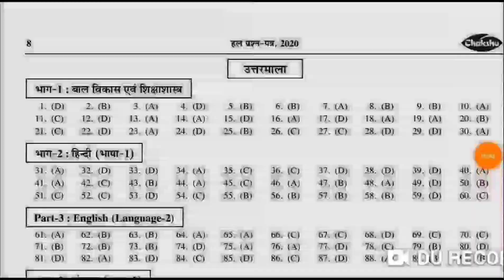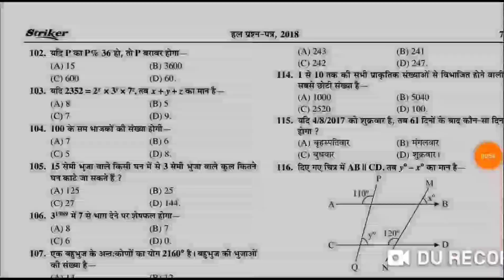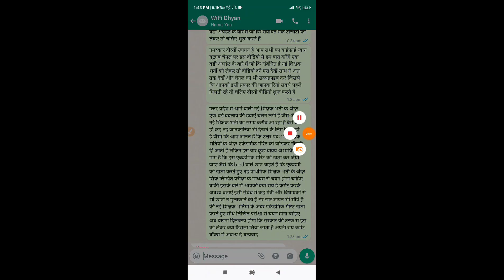नई शिक्षक भर्ती अकेडमिक मेरिट खत्म | अब लिखित परीक्षा से भर्ती सरकार